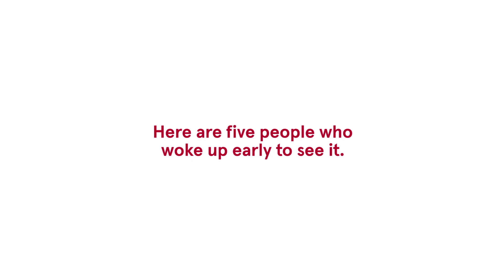Here Comes the Sunrise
There are some sunrises you never forget…savor yours with our New Frosted Sunrise.